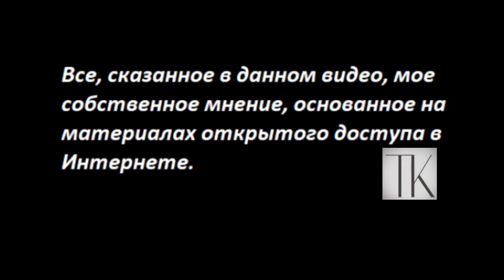Пикантные сведения о новом президенте Аргентины № 4782